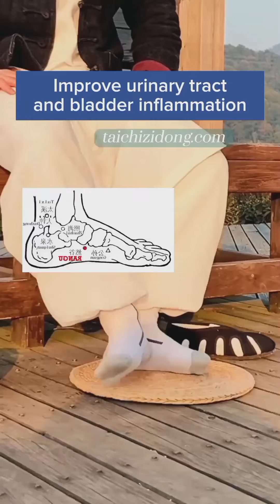Mindful Movement for Total Well-Being: Tai Chi's Holistic Approach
Feel pain in chest when breathing
Relieve chest pain
Improve urinary tract
Improve bladder inflammation
Improve dry mouth and thirst symptoms of diabeteas
Relieve diabetes
Lower high blood pressure
Relieve eczema
Relieve urticaria
Relieve Diarrhea
Improve liver health
Improve Kidney health
Improve blood vessel health
Prevent stroke
Poor circulation
Edema
Chills and soreness
Relieve lower back pain
Relieve fatigue
Improve sleep
Improve pelvic stability
Corrects pelxic tilt forward or backward
Strengthen your legs
Lose weight